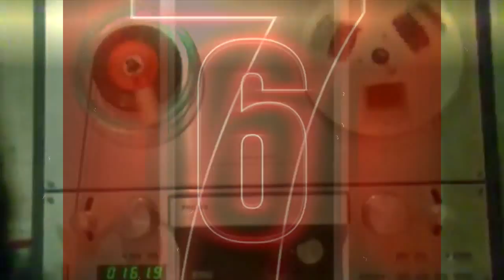For The Sorrow - Sorrow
Ein Nebenprojekt, das ich zwischen 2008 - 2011  u.a. mit Sascha Wefelmeier (Perzonal War), Marco Preusser (Dr. Death) und Pablo (Sic Zone / Mirrored In Secrecy) aufgezogen habe.

Die CD ist für 5 € bestellbar unter info(at)rockdeals.de